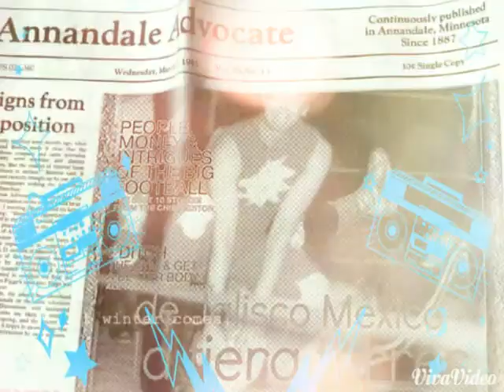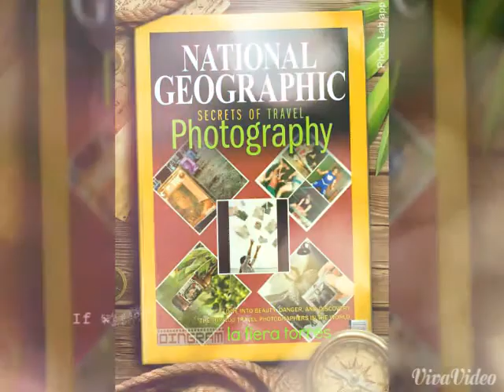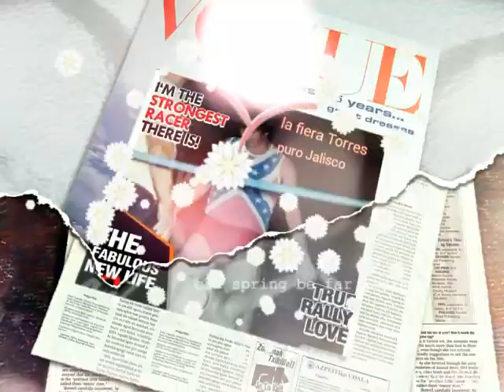La lucha y arte fiera torres